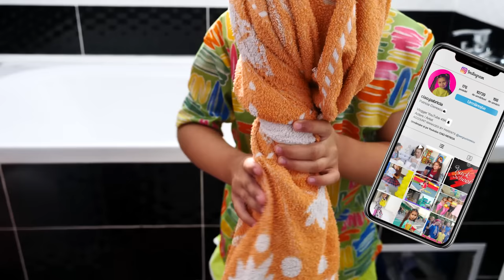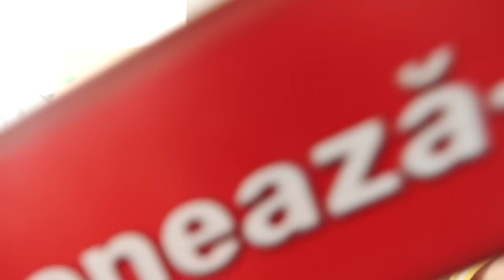💇Bunica MI-A TUNS PARUL🙀 Cum a reactionat MAMA❌ Ciao Patricia vlog pentru copii in vacanta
MI-A TUNS PARUL singura, bunica mea! Mi-au taiat parul scurt... Video pentru copii